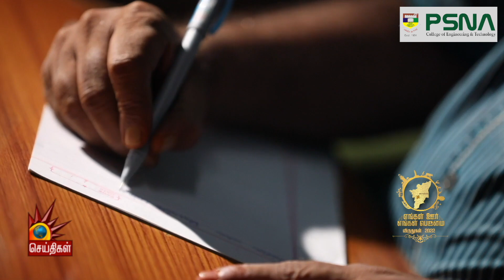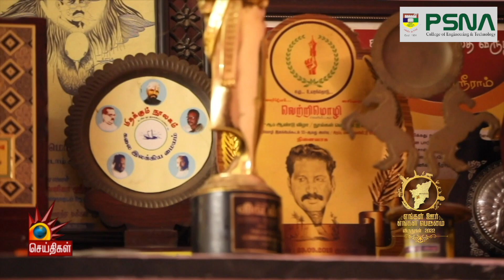கவிதைகளால் மக்கள் மனதில் ஊடுருவும் கவிஞர் யவனிகா ஸ்ரீராம் | எங்கள் ஊர் எங்கள் பெருமை விருதுகள் 2022